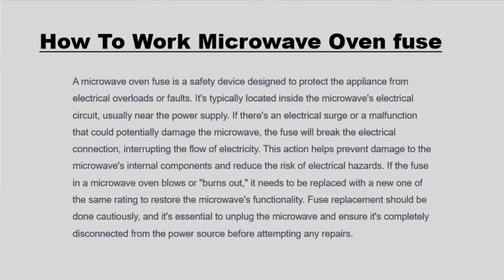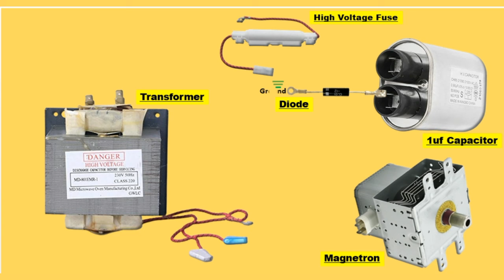Wire Connection Of Microwave Oven Transformer and Capacitor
This Video About How to wire connection of microwave oven transformer , capacitor and magnatron